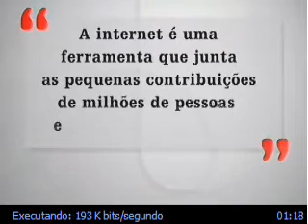Entre Aspas - A voz da internet